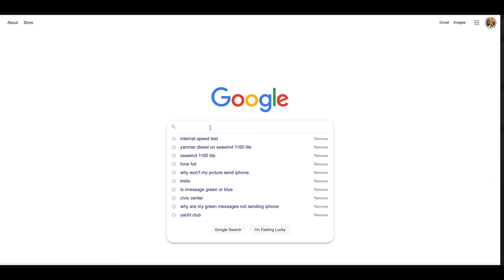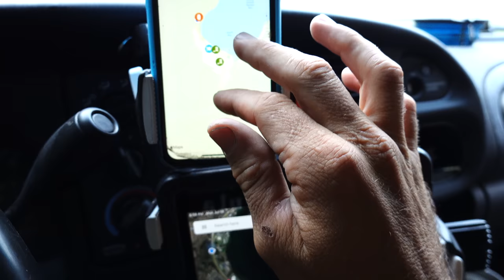Did we find the Best “inland” Paddling in the United States? Terra Tula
We didn't know exactly what to expect at a place coined one of the most beautiful paddling locations in the US... What we found was Gatorade looking water, bright red rocks, caves, and so much beauty! Pictured rocks is definitely a stop you should not miss when visiting the Upper Peninsula of Michigan!